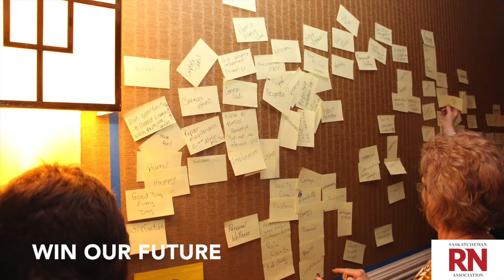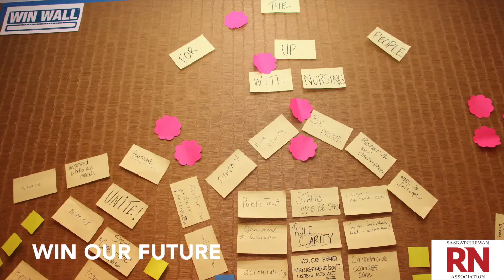SRNA WIN Thinking 2015